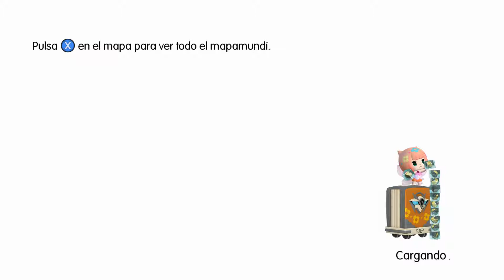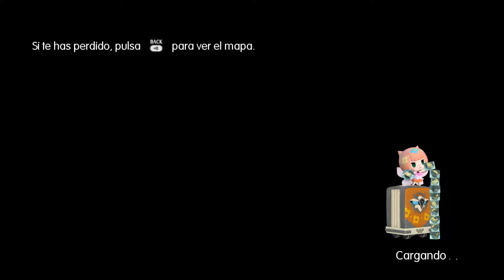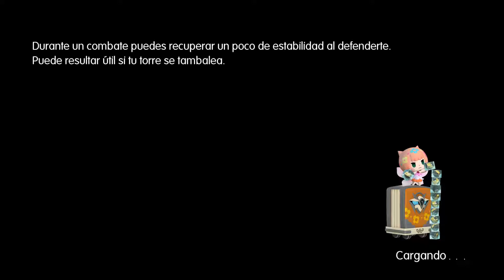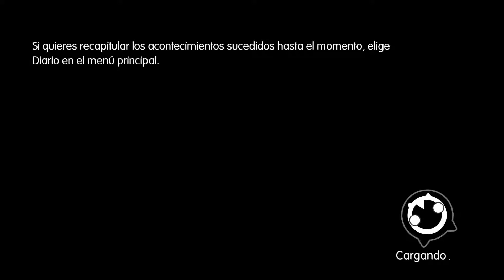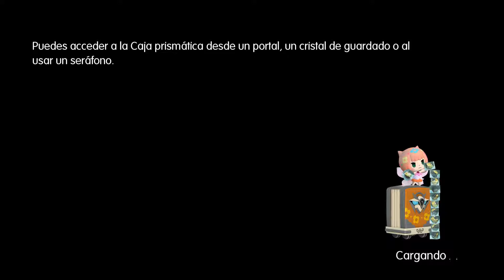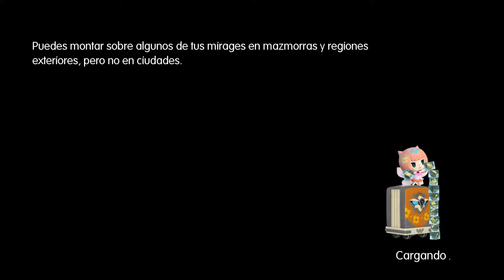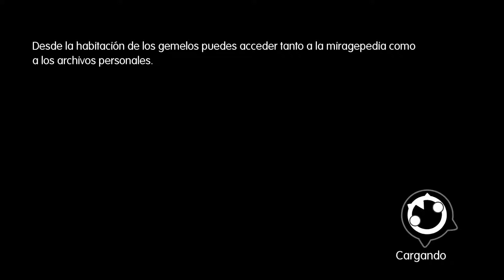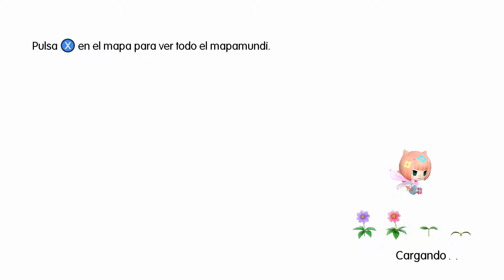W.FINAL FANTASY # 16 LA OTRA FORMA DE TENER A INFRIT SHIVA Y LAMU